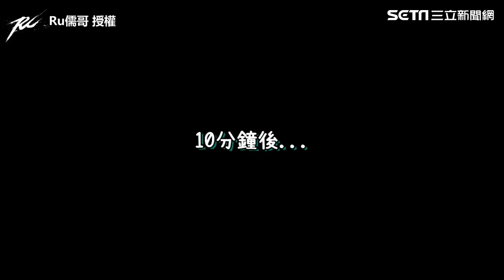儒哥挑戰自製炸全雞超失敗！ 外皮全燒焦「宛如烏骨雞」網笑翻｜三立娛樂星聞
影片來源：@Ru儒哥 授權